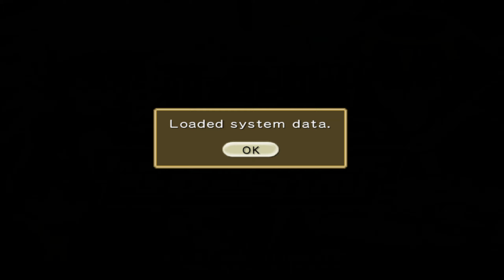#037 MORE DUELS!!! Yu-Gi-Oh! GX The Beginning of Destiny [Yu-Gi-Oh! GX Tag Force]【遊戯王】KIDS TCG CARDS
To say that Yu-Gi-Oh! GX The Beginning of Destiny is a "niche game" would be an understatement. Not only is this game based on the card game and a subsequent anime spin-off, but the gameplay is highly technical and encapsulated within a college/dating sim that only a special type of gamer can appreciate. Furthermore, Beginning of Destiny is extremely similar to Yu-Gi-Oh! GX Tag Force 2 and other previously released Yu-Gi-Oh! games, which could be positive or negative, depending. But in the end, the King of Games is all about cards, so let's find out how these cards stack up.

Beginning of Destiny puts you in the shoes of a nameless, faceless transfer student first arriving at the Duel Academy, a school based primarily on the instruction and evaluation of card battles. You'll spend the majority of the game attending school; going to class, buying supplies and engaging in social networking are all parts of your daily schedule. This is the college sim portion of the game and it is, unfortunately, one of the weakest parts.

Games like Harvest Moon have long since nurtured and expanded the day-to-day mechanic that gives you new challenges, new people to talk to and a varying schedule to keep things from getting repetitive. When it comes to Beginning of Destiny

Some repetition wouldn't be a problem, but we soon found that most of the lesser important characters rarely alternate their dialogue patterns, so there's no point in talking to people frequently. Even when you talk to the main characters, the social networking element is still painfully lacking. You can usually only select from four conversation topics each time you speak with one of the characters: Duels, Hobbies, The Academy and Rumors. As far as we can tell, there's no surefire way to tell which topic will go over well with a particular character (it changes often). You can buffer these risky conversations by giving gifts in the form of sandwiches

Although one of your main goals is to befriend a partner to team up with for the Tag Team tournament

But of course, the entire school is really just an avenue towards card battles, which is the primary gameplay mechanic of Beginning of Destiny. Yu-Gi-Oh! fans will be happy to know that the card battles in the game are almost perfect replications of the actual card game, down to the surprisingly technical rules and card chains. I should note that I have a relatively extensive history with the card game -- my friend and I used to play it often so I was familiar with the mechanics before going in. Honestly, there's very little to say here because explaining the actual card game would require numerous pages of text.